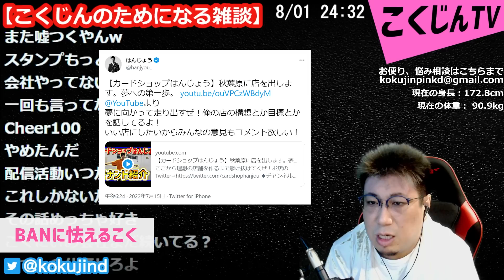【こくじん雑談】Twitchへ移行し、今後の生活について考えるこくじん（2022/8/1）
【こくじん雑談】Twitchへ移行し、今後の生活について考えるこくじん

「STREET FIGHTERS」
↓こちらで買えます